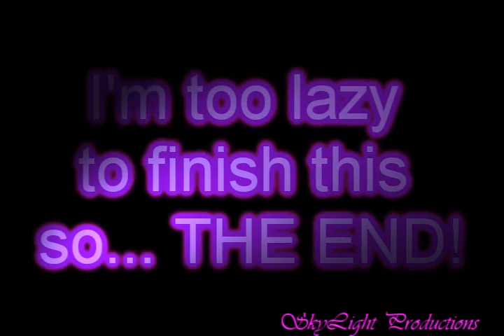Pretty Boy MMV -incomplete-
ya my first sony vegas vid! ENJOY and i dun think ima finish this vid so heh.. too bad :P
WATCH IN QUALITY! :3 PLZ AND TY